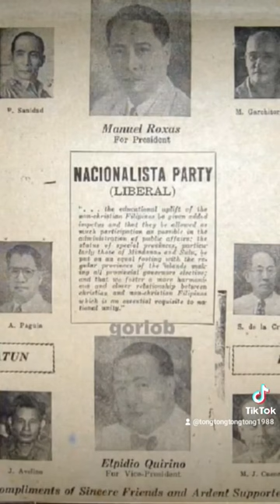Manuel Acuña Roxas, the Philippine President from Capiz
Manuel Acuña Roxas served as president of the Philippines from 1946 until 1948. He was the first president of an independent Philippine nation.